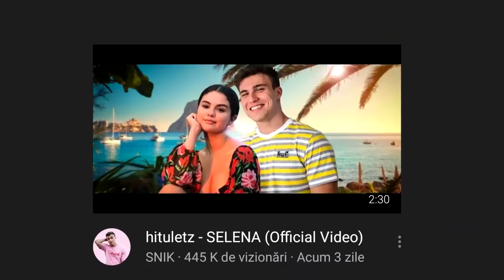AM SĂRIT CU PARAȘUTA ȘI AM LEȘINAT